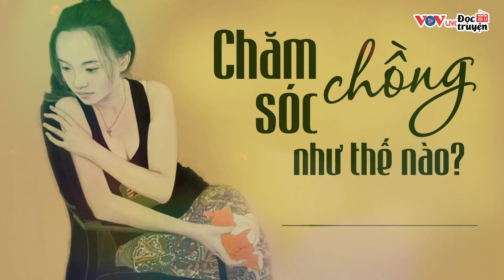CHĂM SÓC CHỒNG NHƯ THẾ NÀO | Đọc Truyện Đêm Khuya Đài Tiếng Nói Việt Nam Tâm Lý Xã Hội VOV 863